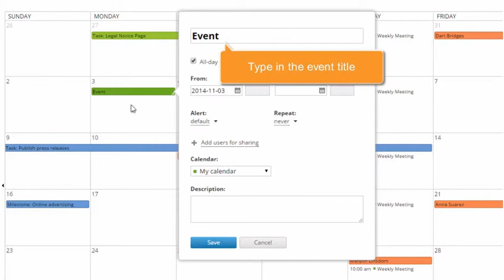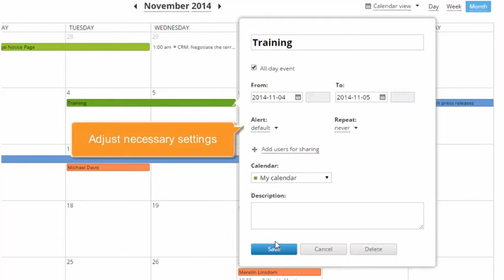How to create an all-day event with ONLYOFFICE?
This guide will show you how to create an all-day event in your Calendar.
Create your web-office in the cloud right now!